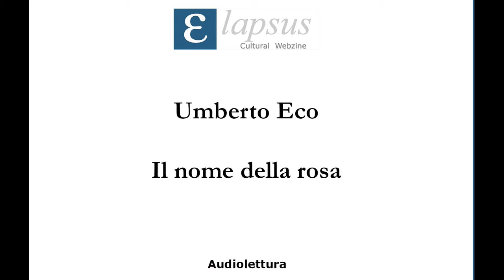Umberto Eco - Il nome della rosa